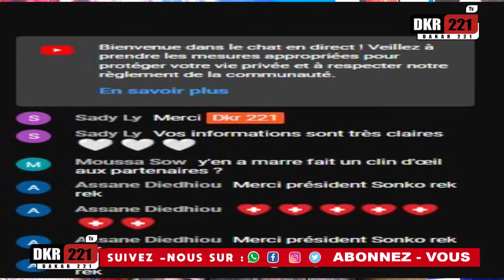Makhou Mandela Détruit le Mouvement Y en Marre " Il ne Fait plus Peur, Dagnouy Napaté rek Diekh na "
Le mouvement «Y en a marre » sort de sa réserve et fustige la vague d’arrestations notée ces derniers jours au Sénégal. En conférence de presse hier, jeudi 3 octobre, Aliou Sané et ses collègues, ont critiqué le nouveau régime.